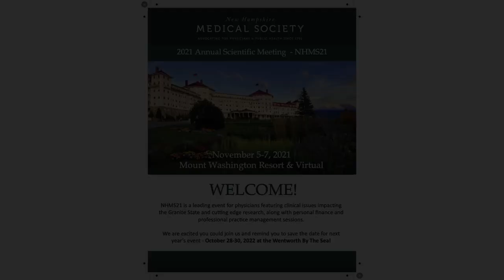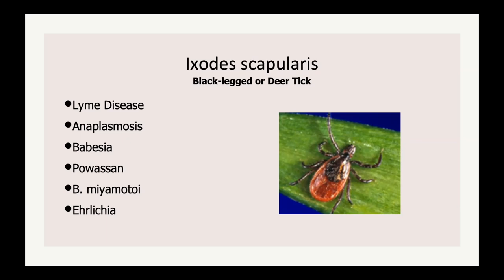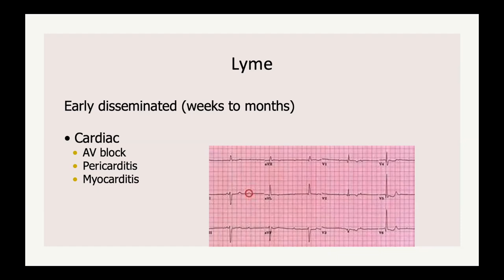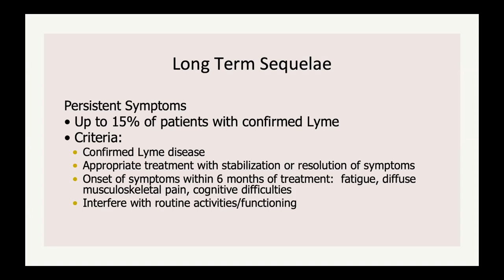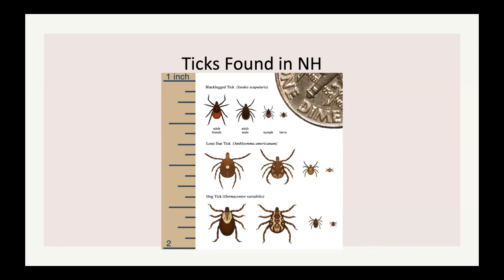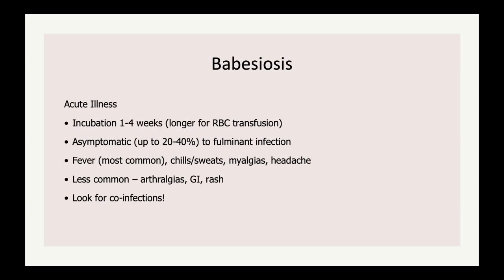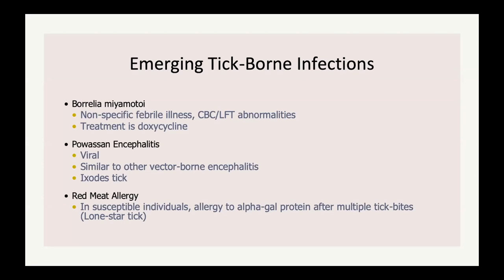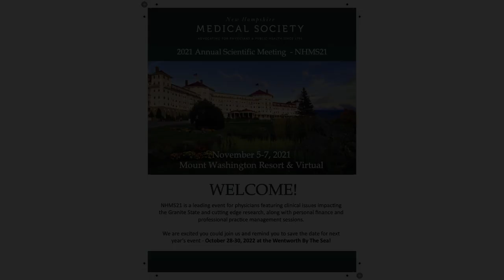Dr. Apara Dave - Tick Borne Illnesses in New Hampshire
Dr. Apara Dave speaks on the local epidemiology, common clinical syndromes, and treatment options for tick borne illnesses specific to New Hampshire at the NHMS Annual Scientific Conference in 2021.